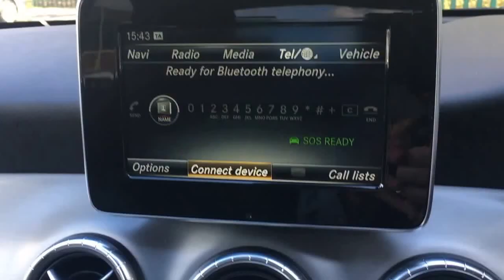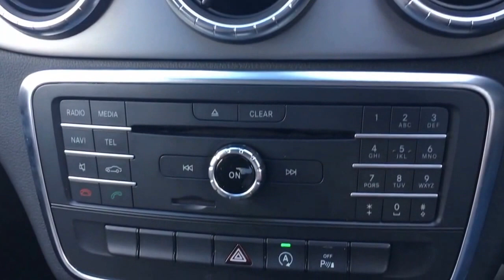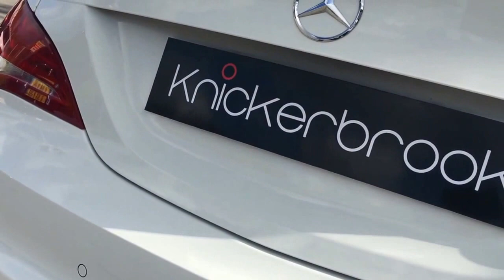Mercedes Benz CLA200CDi Sport with Night Pack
This Mercedes CLA is a sharp looking four-door variant of the A-Class, and rivals the Audi A3 saloon. It has stylish looks, decent boot space, hi-tech safety kit and inside, this Mercedes CLA delivers a premium feel.

Finished Cirrus White with Artico/Corumba cloth/leather.

This Sport model with its energetic body styling is equipped with a single-louvre radiator grille in diamond design, visible twin sports tailpipes, and 18" 5-twin-spoke alloy wheels, all created to turn heads.

In addition to the eye-catching and sporty exterior the inside of the CLA Sport features Sports seats with integrated headrests, illumination for front door sills, ambient lighting and Audio 20 radio/single CD with a 7-inch Media Display and Sat Nav SD card, Night pack - Gloss black window surrounds, Black mirror caps and Bi-xenon headlights with LED daytime running lights are all standard on this car.